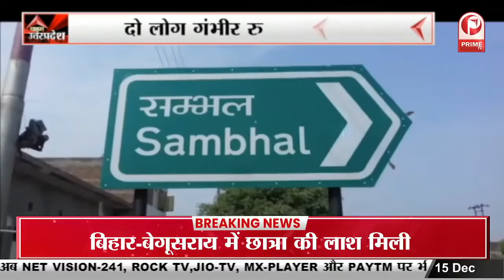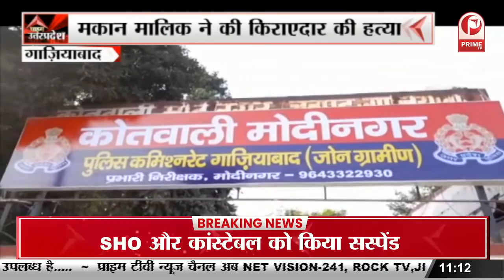Lucknow : Deputy CM ने एशिया पैसिफिक के Meets Representatives || Prime Tv